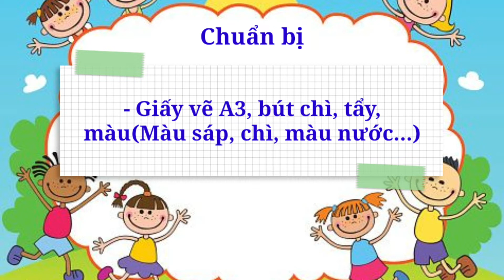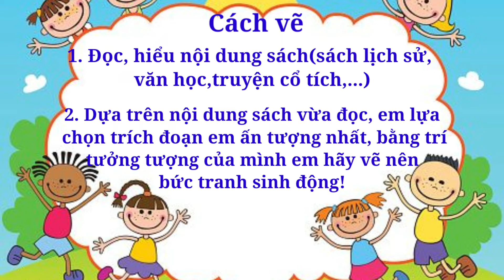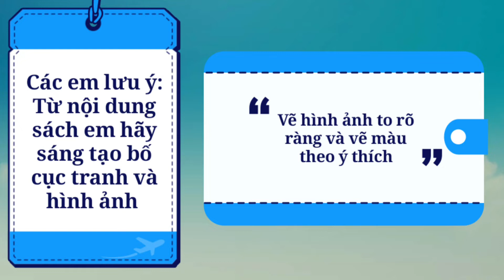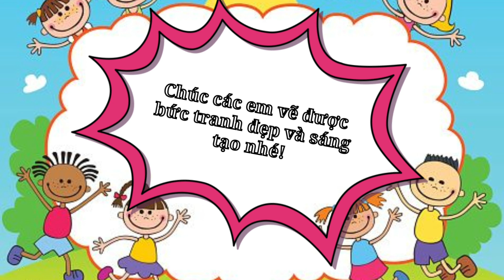Hướng dẫn Hội thi " Vẽ tranh theo sách"